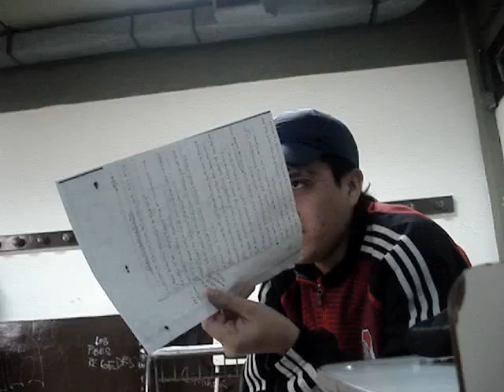¡ Usted es grande !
profesora no sea irrespetuosa
con tamasiii...plena clase de
civica